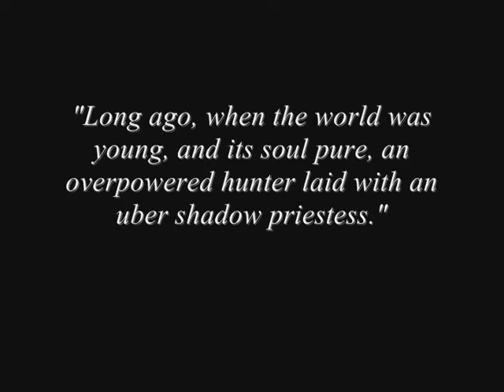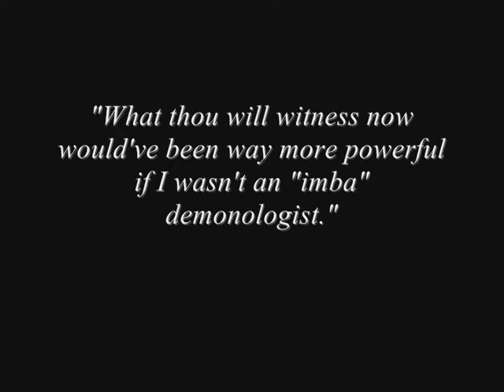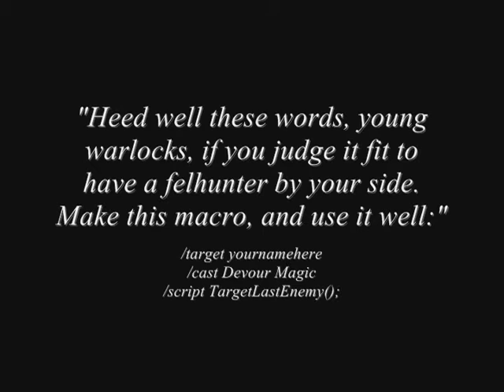GREETOMANIA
GREATEST WOW PVP VIDEO OF ALL TIME